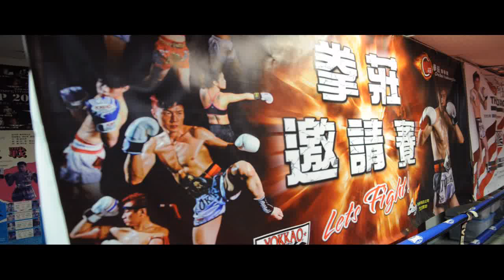拳莊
香港拳莊